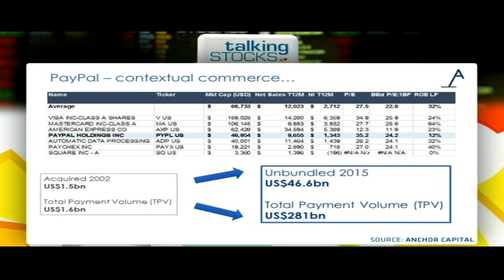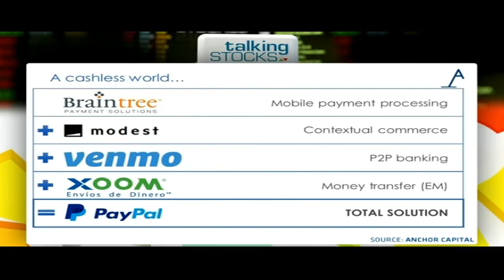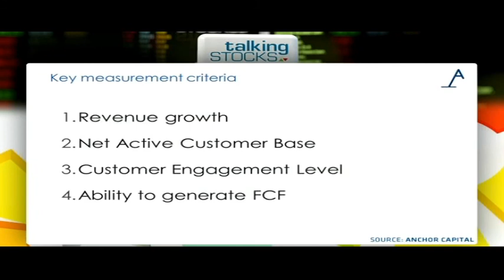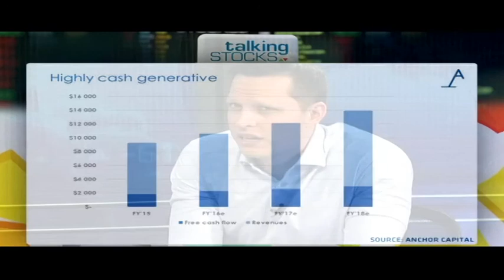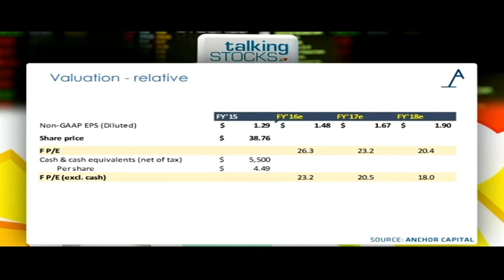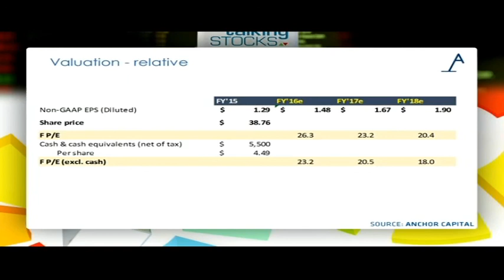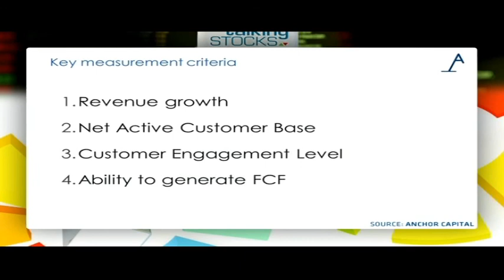Offering electronic alternatives to payment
CNBC Africa's Gugulethu Cele talks to Sean Ashton and Henry Biddlecombe from Anchor Capital about Paypal, an American company operating a worldwide online payments system offering electronic alternatives to traditional paper methods like checks and money orders.